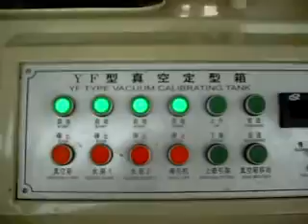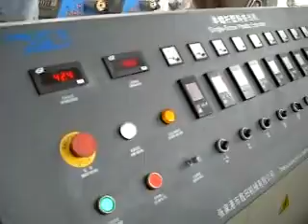110 HDPE Pipe Production Line 1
110 HDPE Pipe Production Line 1